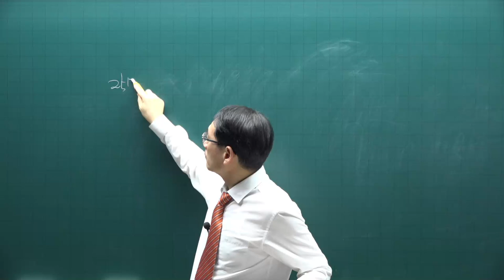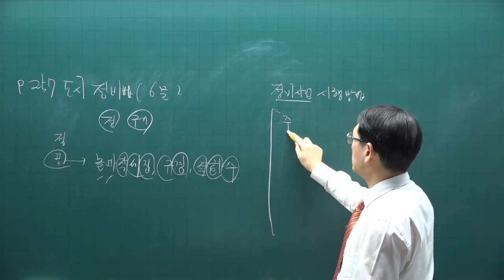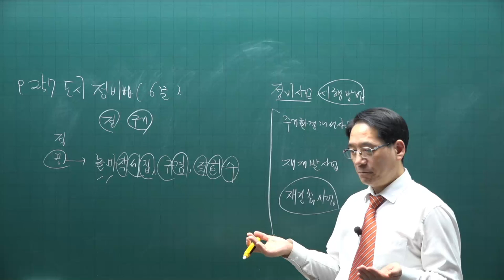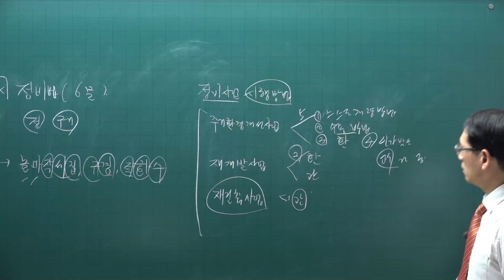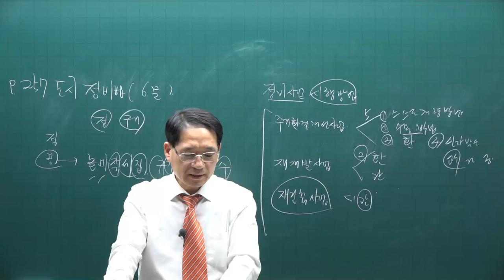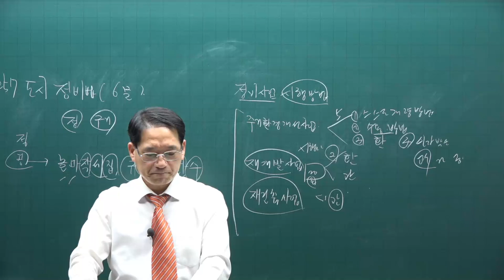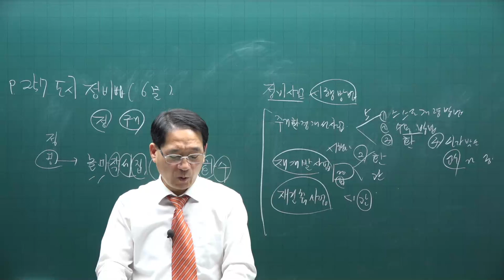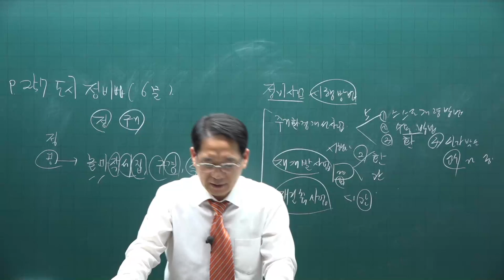[공전무] 2021년 공인중개사 공법 기출문제풀이 10강